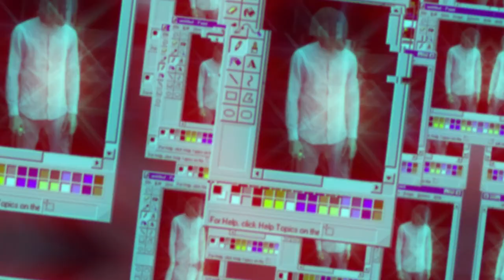JONASSIO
Pikan i reswa l'artiste Jonassio pou koz dési son linivèr artistik